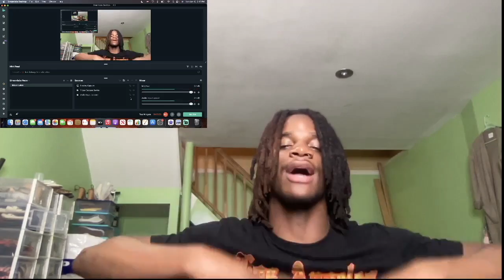Da Blackstar - Freedom (Audio Slide) | REACTION